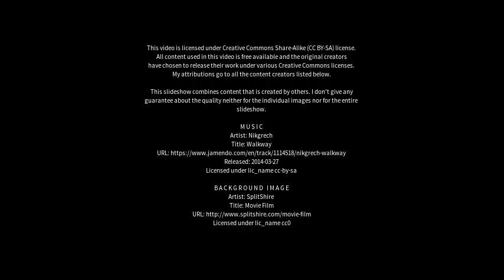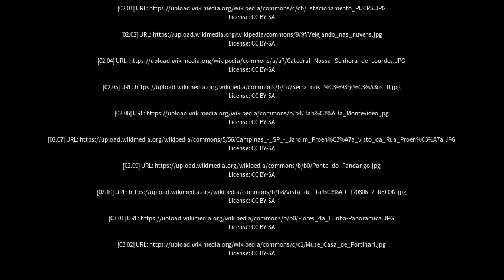Best places to visit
Best places to visit - Morro Agudo (Brazil) Best places to visit - Slideshows from all over the world - City trips, nature pictures, etc.